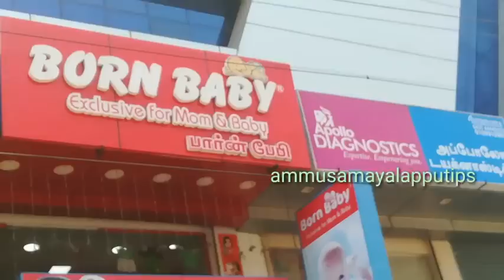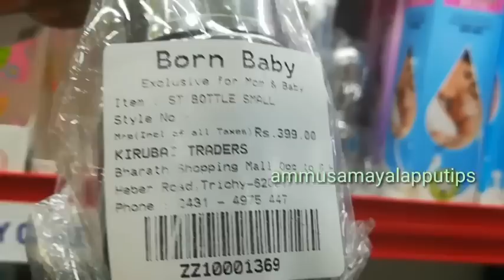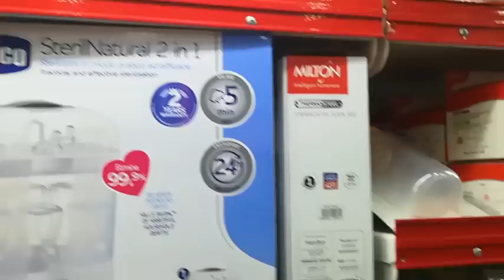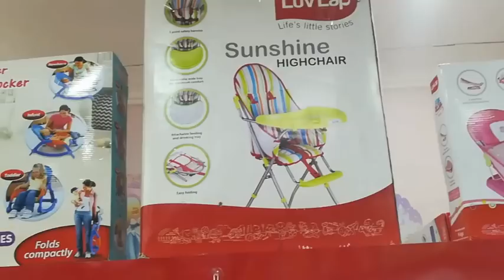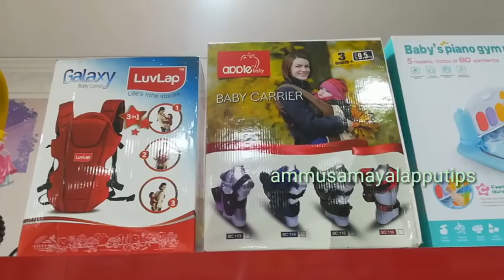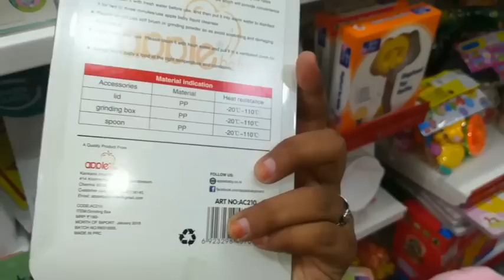BORN BABY / SHOP REVIEW /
ADDRESS:
BORN BABY
EXCLUSIVE FOR MOM & BABY
Shop No: F-5, First Floor, Door No : 50&2
T.S.No.6, Opp to (G.H)
Bharath Shopping Mall, Heber Road, Puthur, Trichy-17,India

Hi friends ..